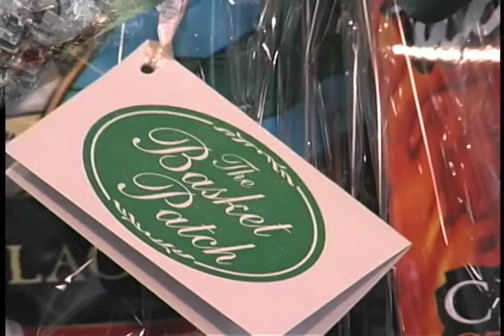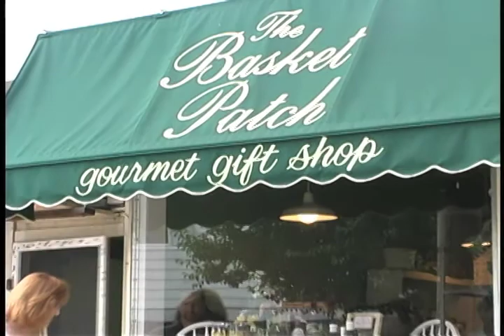The basket patch